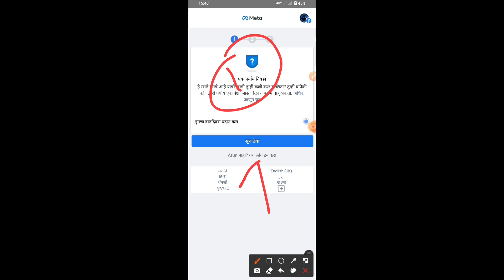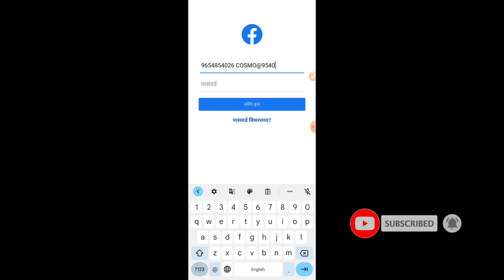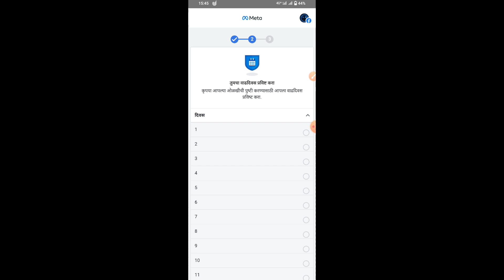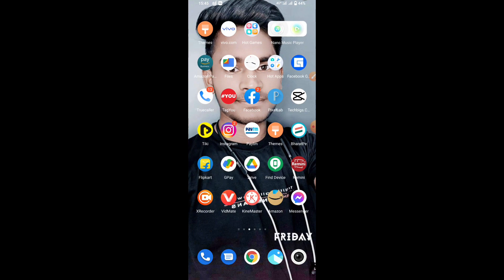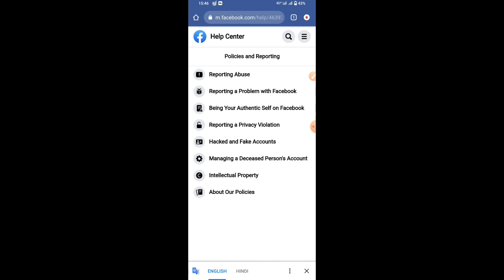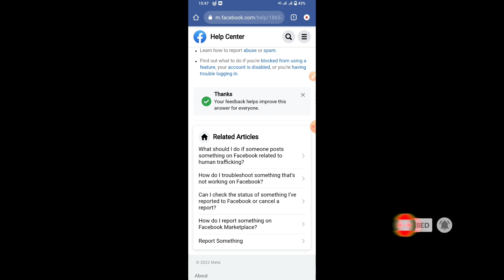How to login Approval needed Facebook account || date of birth se Problem Solve kaise karen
Login Aaproval needed facebook Aacount || facebook ki bhi problem solve kare

mera naam rupesh kumar hai aap sabhi ko mere youtube pe sawagt hai aagr aapko video dekhne me achha lag raha hai  to mere channel ko subscrbre and video ko like kare aur aapne bhai ko support kare
Login approval needed facebook Aacount problem solve kare
Login approval needed facebook Aacount problem solve kaise kare
login approval needed facebook Aacount problem solvbe kaise kiya jata hai
how to open login approval needed facebook aacount Problem solve kaise kare
facebook two factor authentication code not received problem solve kare ]
login approval needed problem solve kare 1cleck me
login approval needed kaise solve kare 1 cleck me
login approval needed problem solve kare

* facebook ki koi bhi problem solve kaene ke liye my instgram id pe aur problem solve karwaye only paid  300 Rupeses

Login approval needed problem solve 2022
login approval needed problem solve kaewaye only 1cleck me
login approval needed problem solve kaise karwaye onlion
login approval needed problem solve kaise kiya jata hai
login approval needed problem solve kare 1 cleck me karwaye
login approval needed problem solve kare 1 cleck me only paid
login approval needed problem only paid problem solve kare